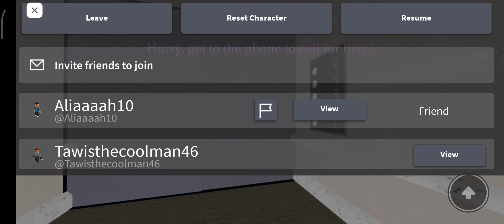hotel story roblox game